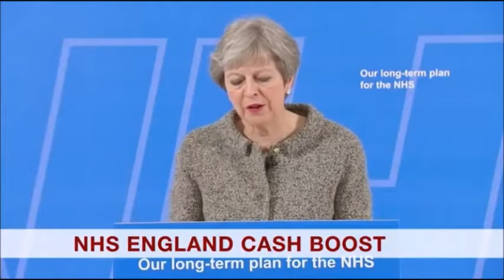BBC News intro 18.6.18 8pm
The BBC News Channel showed a 24 countdown of the "C5 BBC News Countdown 2018" before "BBC News" with Shaun Ley on Monday 18th June 2018 at 8pm. The FIFA content has been removed, otherwise my videos will get blocked worldwide, so the video has been edited.